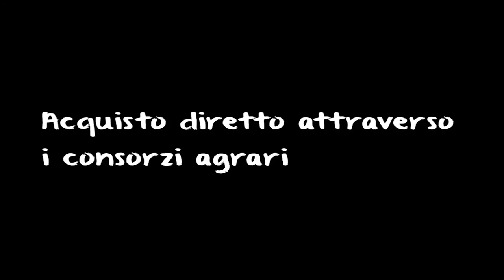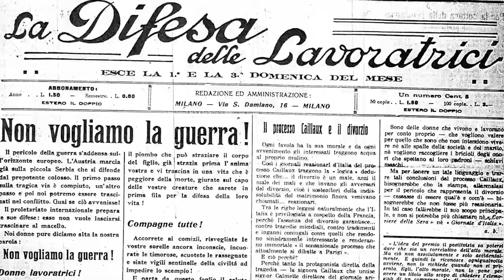WW1 | Alimentazione | Nutrire il Fronte Interno | Marco Cuzzi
Il tema dell'alimentazione durante i conflitti è un tema molto complesso, che tiene insieme molteplici aspetti, decisivi anche per le sorti dei conflitti stessi. Abbiamo chiesto a Marco Cuzzi, docente di Storia Contemporanea presso l'Università degli Studi di Milano, di approfondire il tema per "l'autista moravo".

Produzione e montaggio a cura di Erica Picco e Zeno Gaiaschi.